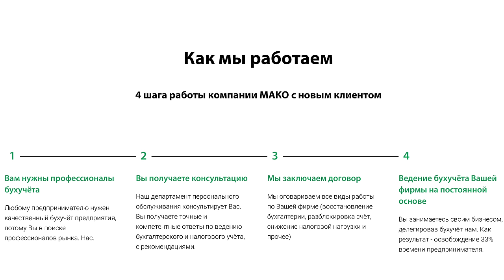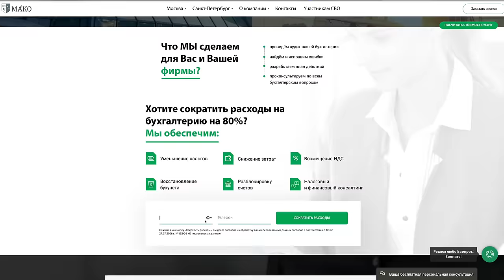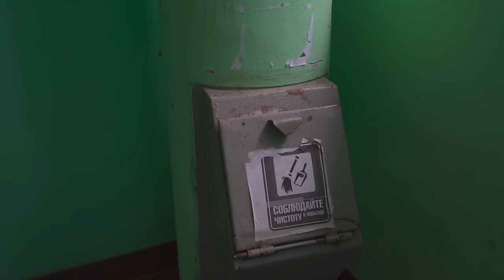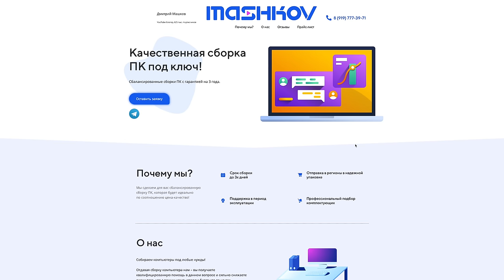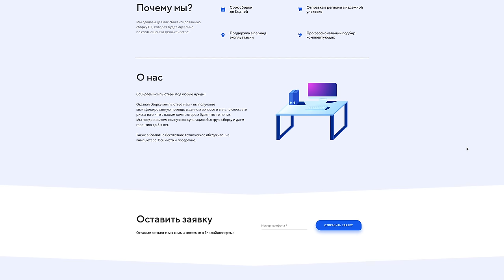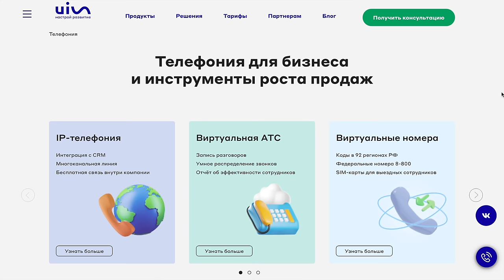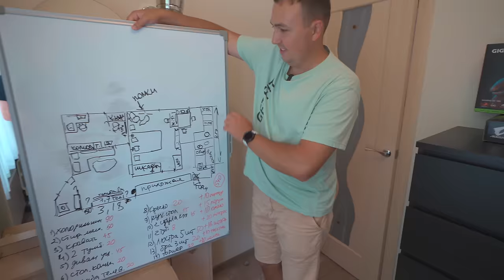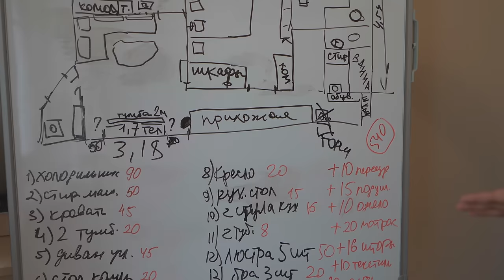ЗЛЫЕ БАБКИ АЛКАШИ И МАРГИНАЛЫ. ЖИЗНЬ НА ВТОРИЧКЕ В СПАЛЬНОМ РАЙОНЕ. ЛУЧШЕ ТУТ, ЧЕМ В НОВОСТРОЙКЕ?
«МАКО.Эксперт» — первый в России бухгалтерский конвейер. Бухгалтерия, как у крупных корпораций, доступная для любых форм бизнеса! От 2 000р./мес. ✅
В этом выпуске мы отправимся в спальный район Москвы. Такие места называют обжитыми и уже со сложившейся инфраструктурой. Так ли тут хорошо и спокойно? А хотят ли люди уехать из старых советских домов в новые? Что они расскажут о жизни? Обо всем этом мы сегодня и поговорим. Главный герой выпуска принял для себя решение, что не будет покупать квартиру в ипотеку, а будет копить. Скопив необходимую сумму он выбирает покупку квартиры на вторичке, а не в новостройке. Почему?
Хотите купить или продать недвижимость в Москве и области?
Обращайтесь 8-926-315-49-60 в вотс ап. ✅
Тайм коды:
00:00 Вступление
00:54 Главный герой. Где мы сегодня?
04:08 Зарисовка. Бабки на лавках и алкаши во дворе. Как вам ваш район? Отвечает Галина Кирилловна.
10:11 Всем кто ведет свой бизнес.
12:11 История переезда.
16:25 Почему вторичка, а не новостройка? Хватало же денег.
19:07 Заходим в подъезд. А где тараканы крысы и клопы?
21:13 Обзор квартиры с необычной планировкой. 52 метра + балкон.
29:07 Обжитой район. Дом после кап ремонта, как новострой. Как дела с парковкой?
30:52 Зарисовка. Погружаю в атмосферу района.
36:15 Рядом есть парк и он после реконструкции. Но не все так хорошо. Жители не всем довольны.
54:03 Полезный инструмент для ведения бизнеса.
55:22 Почему выбрал этот район?
57:13 Почему ты решил копить, а не купить в ипотеку?
58:38 Кем работает главный герой и сколько можно заработать в месяц?
01:04:15 Коммунальные платежи.
01:05:15 Зачем тебе Москва? Купил бы домик в области.
01:10:25 Что для тебя идеальное жилье и какие планы на будущее?